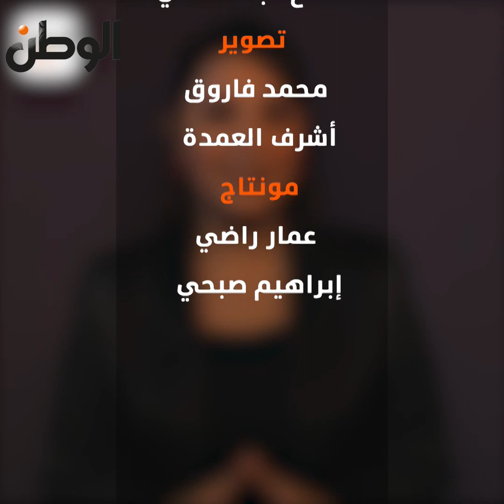"صوتها زلزل قلوب الملايين".. أسرار كوكب الشرق في مسلسل تصنع حالة خاصة مع محبيها